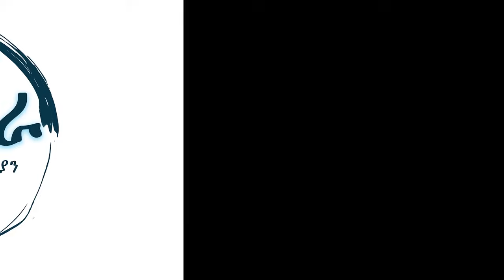"ወዮላቸው" _____በመኝታቸው ላይ በደልን ለሚያስቡ ክፋትንም ለሚያደርጉ ___ሀሳባችንን እንቀይር----በፓ/ር ቸሬ